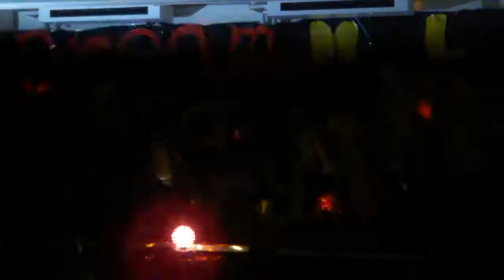聖約翰科技大學-藝國械逅 MLB 男舞 (1)